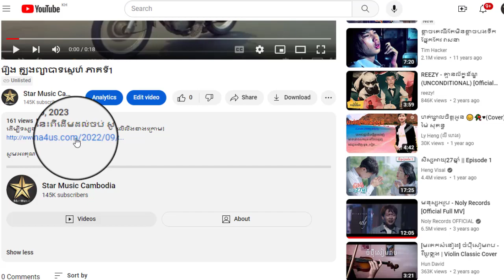រឿង ត្បូងព្យាបាទស្នេហ៍ ភាគទី24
ដើម្បីទស្សនារឿងនេះពីដើមដល់ចប់ សូមចុចលើលីងខាងក្រោម៖

សូមអរគុណ